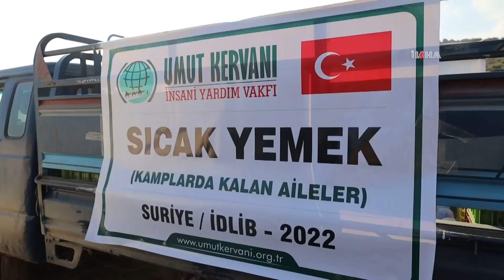Hope Caravan distributes humanitarian aid in northern Syria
Hope Caravan Foundation provided house coal and hot meals to hundreds of people living in IDP camps in Syria’s northwestern Idlib province.

Dear Viewers,
Without leaving the right and the truth, we aim at conveying all kinds of news expressing reality to our precious people objectively, without prejudice and in the fastest way as well as with the mission of being the voice of the oppressed, deprived and persecuted people who cannot make their voices heard, with a sense of journalism sensitive to society in order to unveil the hidden, unseen or unwanted realities.
Having undertaken this blessed mission since 2007, ILKHA has been in the field for 13 years to inform our dear followers accurately and quickly in 6 different languages (English, Turkish, Arabic, Persian, Kurdish-Kurmanji, Sorani-), by publishing local, national and World news that contain written reports, photos and videos.
If you want to learn about the unbiased, objective and right news, covering health, life, economy, family, children, biographies, education, culture, art, special report, Islamic World, foreign policy and so forth, please follow us.